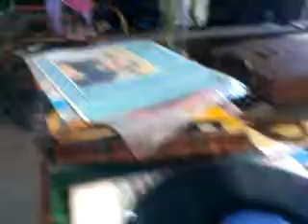video 2014 04 23 16 26 37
CONCEPCION.,-TRAPEROS DE EMAUS